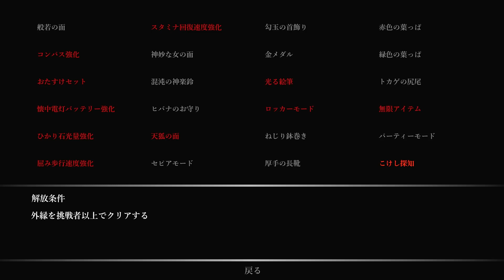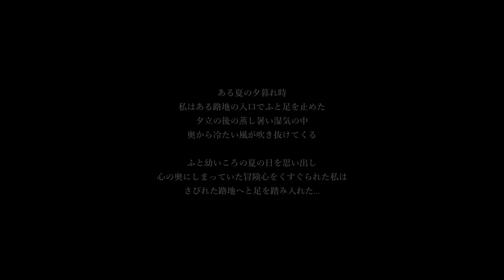【ホラー】スイッチ版 影廊 達成の証「こけし探知」の解放＆裏コマンド！【Shadow Corridor】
今回は新しい達成の証の「こけし探知」を確認していきます！